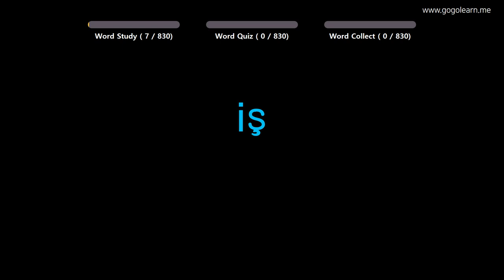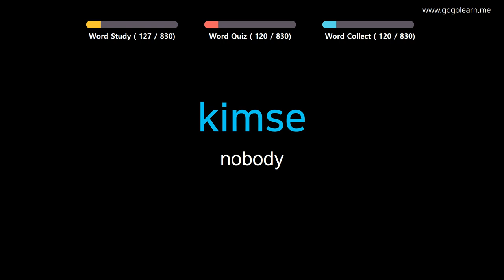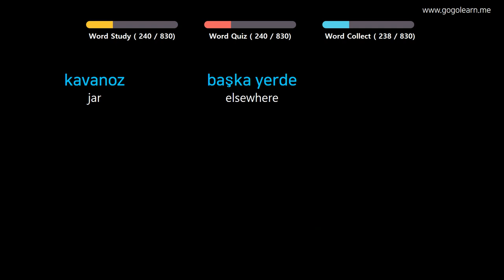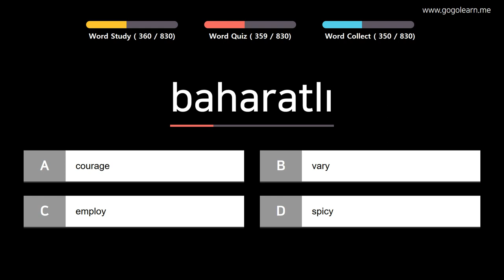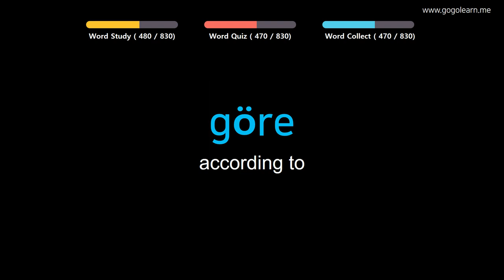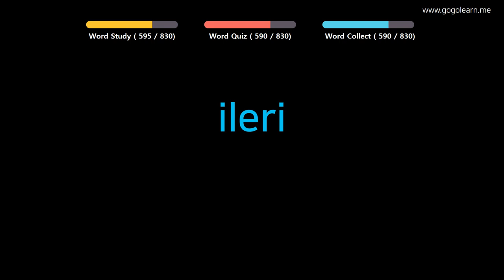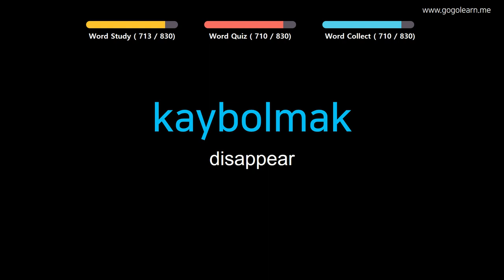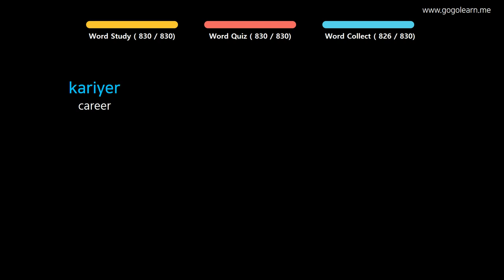Learn Turkish |Part 13: Turkish Vocabulary Upper-intermid | Golearn